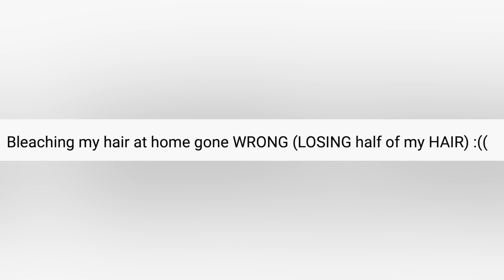Hairdresser Reacts To Bleach Fails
Hi Beautiful! Today we watch some classic and epic bleach fails. You asked for it so I shall deliver.